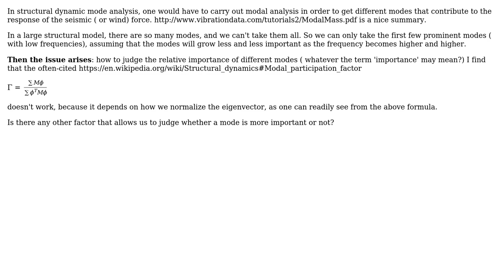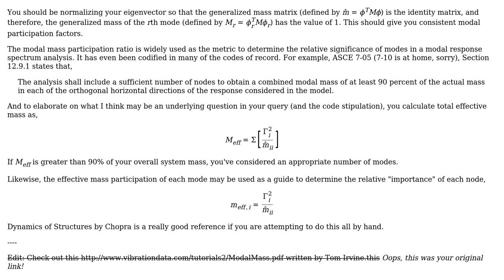How to calculate the relative contribution of each mode in seismic dynamic mode analysis?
Engineering: How to calculate the relative contribution of each mode in seismic dynamic mode analysis?

With thanks & praise to God, and with thanks to the many people who have made this project possible! | Content (except music & images) licensed under CC BY-SA | Music | Images & others | With thanks to user William S. Godfrey- S.E. user Graviton and the Stack Exchange Network Trademarks are property of their respective owners. You are responsible for your own actions.